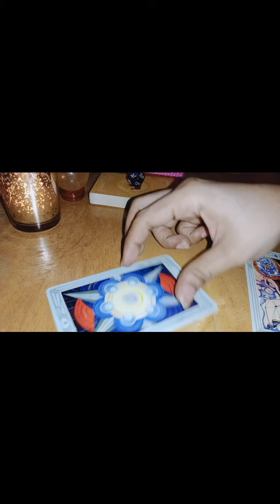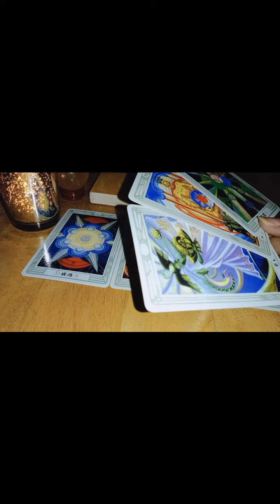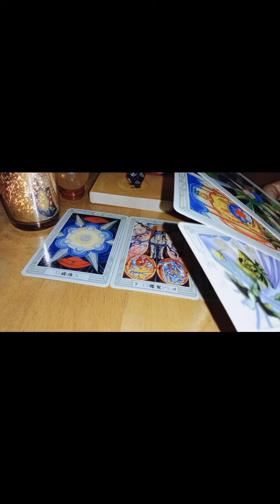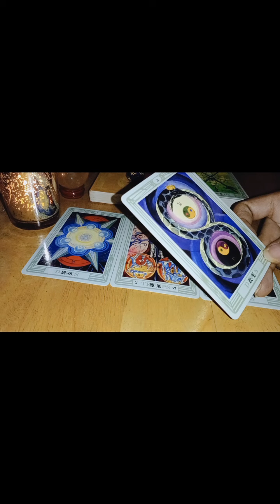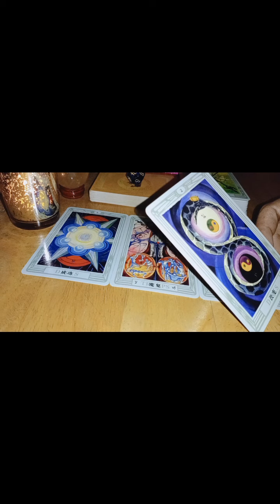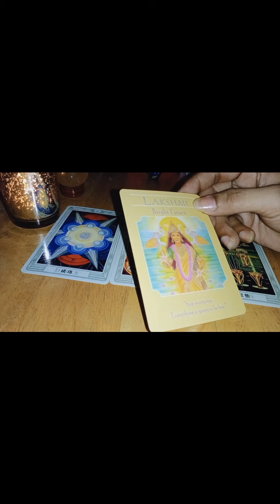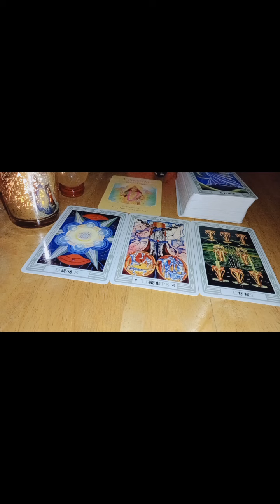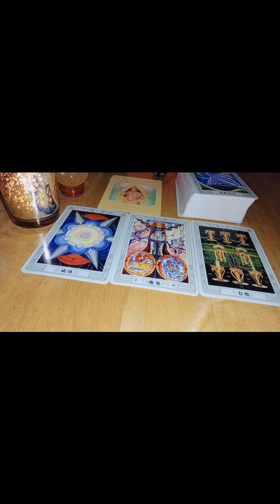Libra Keuangan, Karir / Bisnis, hingga Maret 2021 "Buang Kekhawatiran, semua akan baik baik saja"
📩Line : crystaltarot